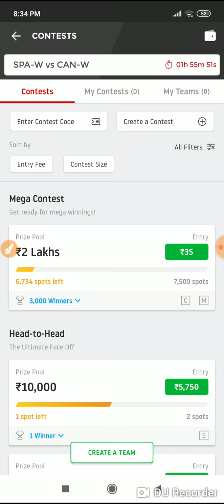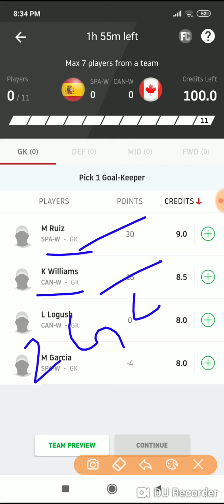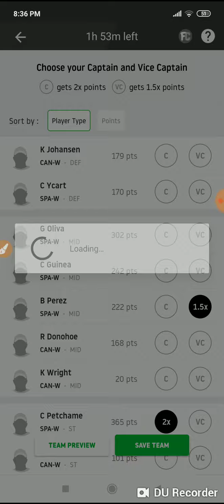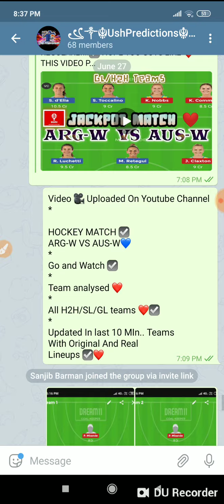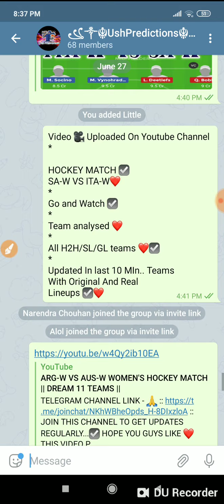SPA-W VS CAN-W WOMEN'S HOCKEY MATCH || DREAM 11 TEAMS